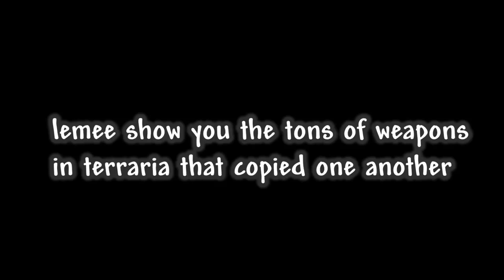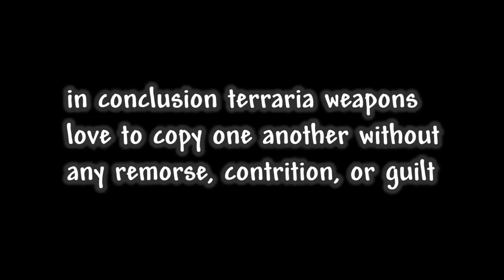Terraria weapons be like:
yes we all love these weapons